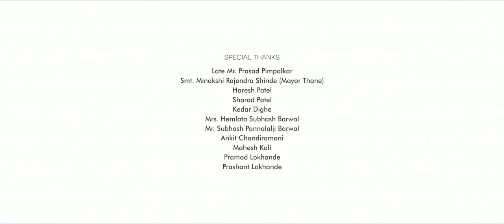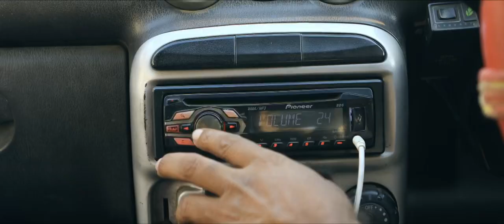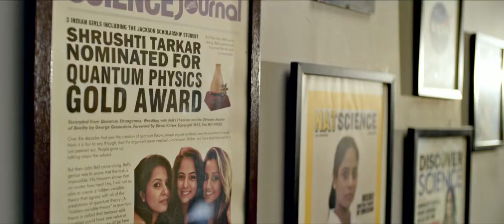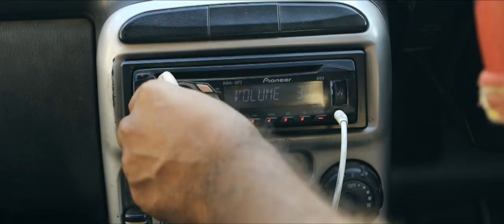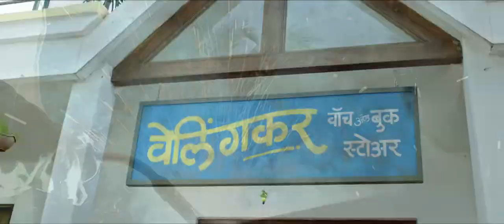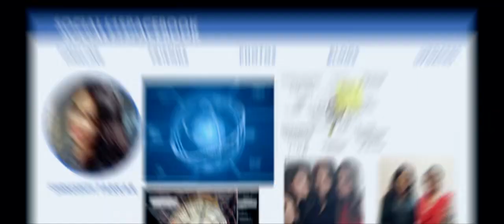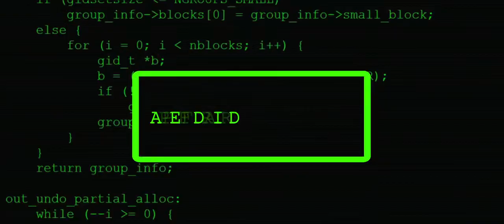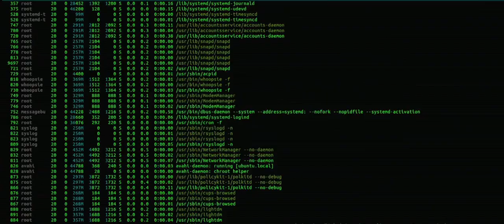Vicky vellingkar sonali kulkarni new movie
Hi! Welcome to bindass Marathi entertainment world. On my channel, you will find entertainment on my YouTube channel.

your query:
new Marathi Movie
new release Marathi movie
movie review
movie
sonali Kulkarni new release Marathi movie
sonali Kulkarni movie
thriller movies
comedy movie
gaurav more movie
gaurav more new release marathi movie
maharashtrachi hasya jatra gaurav more
Marathi comedy scenes
new hindi movies
new dubbed movie
south dubbed movie
review
New Romantic Hindi Dubbed Movie 2022 | New South
Indian Movies Hindi Dubbed Full Movie

2022 New Released Full Hindi Dubbed Romantic
Movie | Prabhas | New Love Story Movie 2022 | Radhe
Shyam Full Movie in Hindi | RRR Full Movie HD | Kgf 2
Full Movie In Hindi - Radhe Shyam Full Movie in Hindi
- Hindi Dubbed Movies | New South Movie | 2022 New
Released Hindi Dubbed Action Movie | New South
Indian Movies Dubbed In Hindi 2022 Full | Radhe
Shyam Full Movie Hd in Hindi Dubbed | YASH | Sanjay
DuttRaveena Tondon | Prashant Neel Srinidhi | Latest
New Hindi Movies 2022 | Hindi Dubbed Full Movie |
Latest Movies | New Movie | Movies | New Movies
2022 | Rakul Preet Singh | Ravi Teja | RAW (Beast)
2022 Thalapathy Vijay Hindi Dubbed Movie | 2022
New Blockbuster Hindi Dubbed Action Movie | |
Keerthy Suresh | Mahesh Babu | | Ram Charan | Ntr| |
New South Indian Movies 2022 | New South Indian
Love Story Hindi Dubbed Movie 2022 | New Hindi
Dubbed Movie 2022 | New Movie 2022 | New 2022
Released Full Hindi Dubbed Action Movie
Blockbuster Hindi Dubbed Action Movie | New South
Indian Movies Dubbed In Hindi 2022 Full,New 2022
Released Full Hindi Dubbed Action Movie | South
Indian Movies Dubbed In Hindi Full 2022 New,New
South Indian Movies Dubbed In Hindi 2021 Full South
Indian Movies Dubbed In Hindi Full
Movie,
Newsouthindianmoviesdubbedinhindi2021 full

Welcome to bindass marathi YouTube Channel.
channel is all about Latest News, politics news,
entertainment news, sports news, social media news,
movie reviews, opinion news and more.

reporting, teaching, scholarship, education